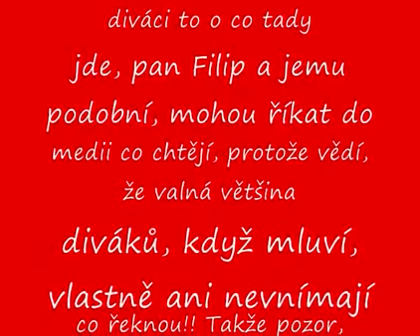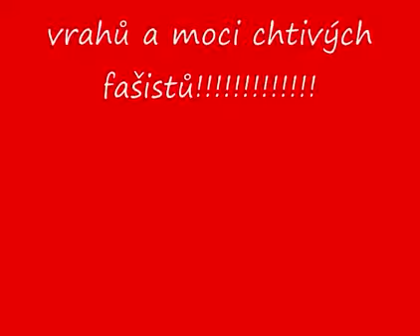Vojtěch Filip: Komunisti se inspirovali při budování vyhlazovacích táborů u nacistů